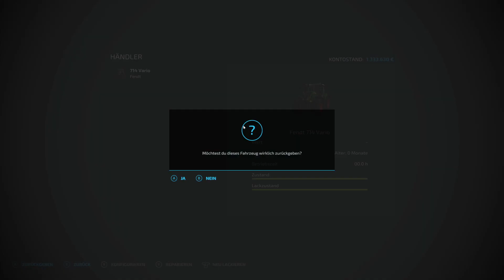LS22 Mods | Erweitertes Leasing | Farming Simulator 22 Modvorstellung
🙏Über diese Links unterstütz du nicht nur ModBoXX sondern auch die Entwickler direkt🙏

▶️ModBoXX ist deine Anlaufstelle, wenn es um Modifikationen im Simulatoren Bereich geht. Egal ob ihr Fahrzeuge, Anbaugeräte, Maps oder Skripte sucht, hier ist für jeden etwas zu finden. Unsere Intension ist es euch immer aktuell und zeitnah über Neuerscheinungen zu informieren. Dieser Kanal ist ein Gemeinschaftsprojekt des Teams, rund um M4cM4nus Gaming. Es gibt verschiedene Stimmen die euch hier durch die Mods führen und euch sämtliche Features präsentieren. Wenn ihr Vorschläge habt, welche Mods wir nach eurer Meinung unbedingt bei ModBoXX  vorstellen sollen, dann klickt auf den Link unten und schreibt es uns über das Formular Modvorschläge auf unserer Homepage "modboxx.de". M4cM4nus ist offizieller Partner des Giants Programm. Wenn ihr über meine Reflinks kauft unterstützt ihr nicht nur mich sondern auch den Entwickler direkt.